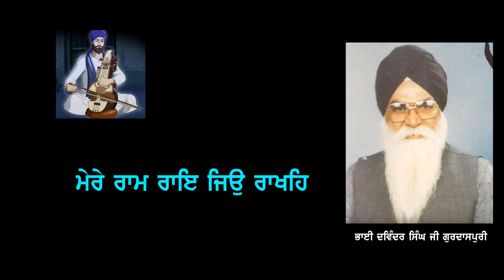ਮੇਰੇ ਰਾਮ ਰਾਇ, ਜਿਉ ਰਾਖਹਿ ਤਿਉ ਰਹੀਐ Mere Ram Rai Jio Rakhei - Bhai Davinder Singh Ji Gurdaspuri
Soohee, Fifth Mehl:
ਪਾਰਬ੍ਰਹਮ ਪਰਮੇਸਰ ਸਤਿਗੁਰ ; ਆਪੇ ਕਰਣੈਹਾਰਾ ॥
The True Guru is the Transcendent Lord, the Supreme Lord God; He Himself is the Creator Lord.
ਚਰਣ ਧੂੜਿ ਤੇਰੀ ਸੇਵਕੁ ਮਾਗੈ ; ਤੇਰੇ ਦਰਸਨ ਕਉ ਬਲਿਹਾਰਾ ॥੧॥
Your servant begs for the dust of Your feet. I am a sacrifice to the Blessed Vision of Your Darshan. ||1||
ਮੇਰੇ ਰਾਮ ਰਾਇ ; ਜਿਉ ਰਾਖਹਿ ਤਿਉ ਰਹੀਐ ॥
O my Sovereign Lord, as You keep me, so do I remain.
ਤੁਧੁ ਭਾਵੈ , ਤਾ ਨਾਮੁ ਜਪਾਵਹਿ ; ਸੁਖੁ ਤੇਰਾ ਦਿਤਾ ਲਹੀਐ ॥੧॥ ਰਹਾਉ ॥
When it pleases You, I chant Your Name. You alone can grant me peace. ||1||Pause||
ਮੁਕਤਿ ਭੁਗਤਿ ਜੁਗਤਿ ਤੇਰੀ ਸੇਵਾ ; ਜਿਸੁ ਤੂੰ ਆਪਿ ਕਰਾਇਹਿ ॥
Liberation, comfort and proper lifestyle come from serving You; You alone cause us to serve You.
ਤਹਾ ਬੈਕੁੰਠੁ , ਜਹ ਕੀਰਤਨੁ ਤੇਰਾ ; ਤੂੰ ਆਪੇ ਸਰਧਾ ਲਾਇਹਿ ॥੨॥
That place is heaven, where the Kirtan of the Lord's Praises are sung. You Yourself instill faith into us. ||2||
ਸਿਮਰਿ ਸਿਮਰਿ ਸਿਮਰਿ ਨਾਮੁ ਜੀਵਾ ; ਤਨੁ ਮਨੁ ਹੋਇ ਨਿਹਾਲਾ ॥
Meditating, meditating, meditating in remembrance on the Naam, I live; my mind and body are enraptured.
ਚਰਣ ਕਮਲ , ਤੇਰੇ ਧੋਇ ਧੋਇ ਪੀਵਾ ; ਮੇਰੇ ਸਤਿਗੁਰ ਦੀਨ ਦਇਆਲਾ ; ॥੩॥
I wash Your Lotus Feet, and drink in this water, O my True Guru, O Merciful to the meek. ||3||
ਕੁਰਬਾਣੁ ਜਾਈ , ਉਸੁ ਵੇਲਾ ਸੁਹਾਵੀ ; ਜਿਤੁ ਤੁਮਰੈ ਦੁਆਰੈ ਆਇਆ ॥
I am a sacrifice to that most wonderful time when I came to Your Door.
ਨਾਨਕ ਕਉ , ਪ੍ਰਭ ਭਏ ਕ੍ਰਿਪਾਲਾ ; ਸਤਿਗੁਰੁ ਪੂਰਾ ਪਾਇਆ ॥੪॥੮॥੫੫॥
God has become compassionate to Nanak; I have found the Perfect True Guru. ||4||